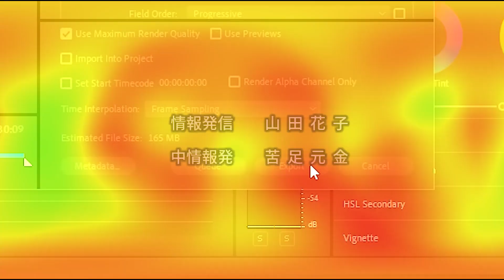จุดจบวงการฟิตเนส ? ED / (Ending Season1)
ช่วงนี้ก็รักษาตัวกันด้วยแล้วเจอกัน ss หน้า

อยากสนับสนุนเพียงแค่ไลค์ + ซับ ขอบคุณครับ